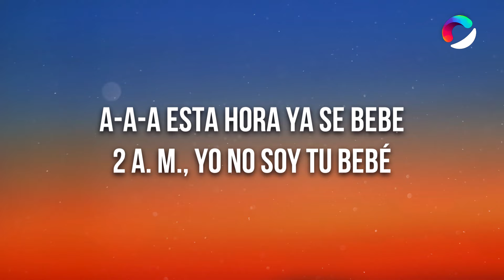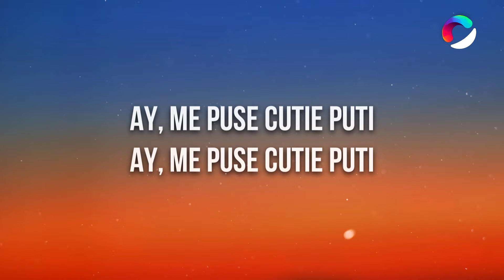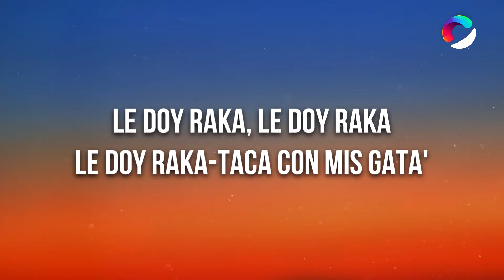Kenia OS, La Joaqui - Kitty (Letra/Lyrics)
🎤 Lyrics: Kenia OS, La Joaqui - Kitty

[Intro: La Joaqui]
Pram-pam, pam-pam-pam
Es La Joaqui
Ey, Joaqui
Y la K OS
K OS
Robando besitos
Porque la que no es puti, no disfruti
Mua, mua, mua (Miau)

[Pre-Coro: Kenia OS & La Joaqui]
10 a. m., ya despegué
Perdóname si te duele
A-A-A esta hora ya se bebe
2 a. m., yo no soy tu bebé
La princesa se puso bellaca
Ay, me puse cutie puti

Yo no soy tu gata, pero hello, kitty (Uy)
[Verso 1: La Joaqui]
Papi, te ronroneo y te muevo la cola
Estiro la pata y acaríciamе to'a (Ah)
Como gata en celo con hambre dе loba
Yo soy la bandida que el corazón te roba (Mua)
To' los berracos se saben mi nombre
Me cargo un cuerpito explota'o, miau
Este perreo violento te tienta
Y te lleva a donde no has llega'o, miau

Yo no soy tu gata, pero hello, kitty (Miau)

[Verso 2: Kenia OS]
Te pongo mi kitty pa' la cena
Te doy pa'l dessert de mi melocotón-tón-tón (Uh)
Una mexa suelta en Argentina
Me trajo La Joaqui un vino en cartón-tón-tón (Rrr)
P-U-S-S-Y
Puedo ser tu princess, puedo ser tu bitch (Ajá)
Tengo a to' esos haters hablando de mí (De mí)
De mi P-U-S-S-Y
Envicia'o, brillando en lo oscuro el cuello neva'o (Ice, ice)
Le doy hasta abajo y de la'o
Pantalón designer Miu Miu apreta'o, -ta'o (-ta'o, -ta'o)
[Pre-Coro: Kenia OS]
Ay, ay, ay, me puse cutie puti